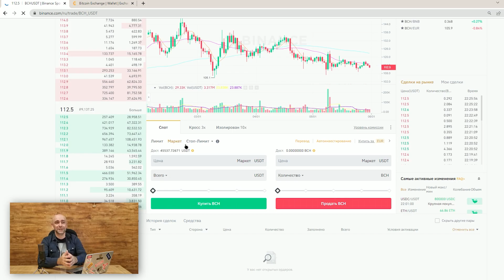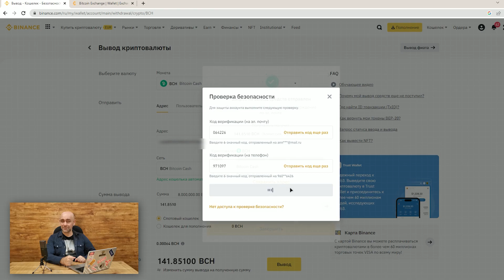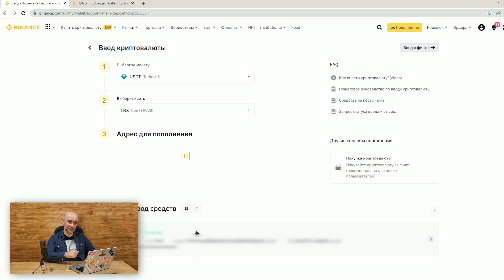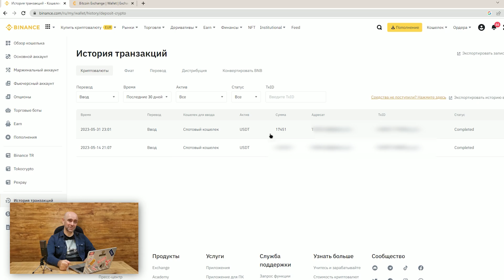Арбитраж криптовалюты дома. Р2Р связка. Р2Р связка без проблем с выводом.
Наш Телеграм канал со связками и всеми секретами P2P арбитража криптовалюты